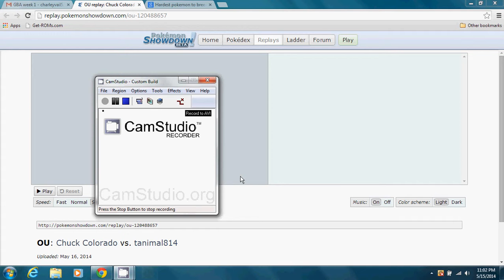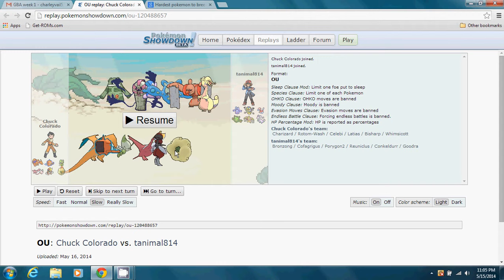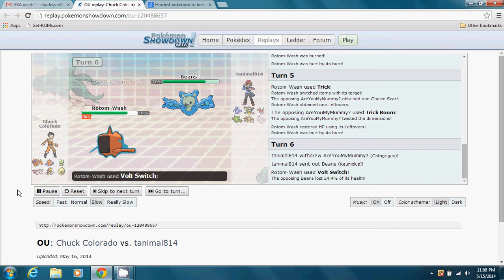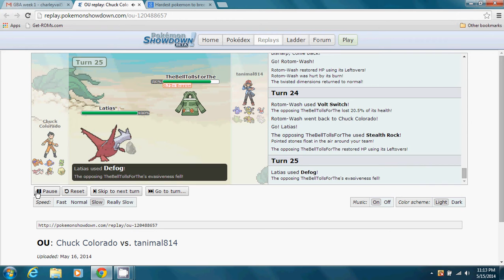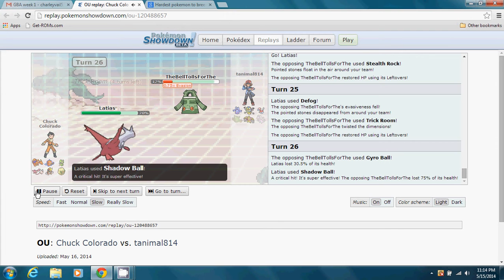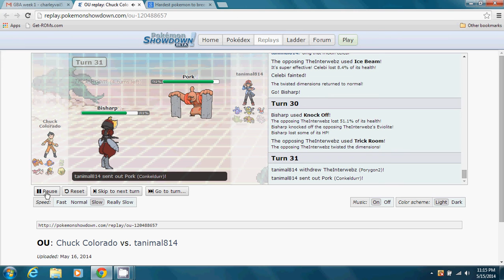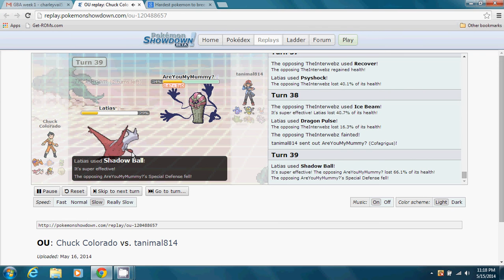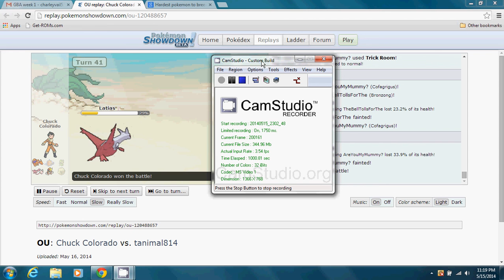GBA Week 1 - Washington Ro-tomskins vs. Milwaukee Mawiles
Awesome match that features Mark's trick room team the Milwaukee Mawiles and Chuck Colorado's team the Wash-ington Ro-tomskins .The WSGL GBA is our weekly Pokemon battling league. Every week teams square off against each other in battle and only 4 teams make the playoffs.

PS4 GamerTag: Chuck_Colorado